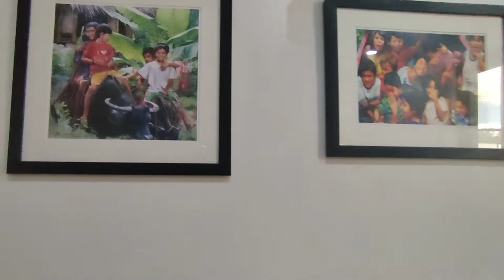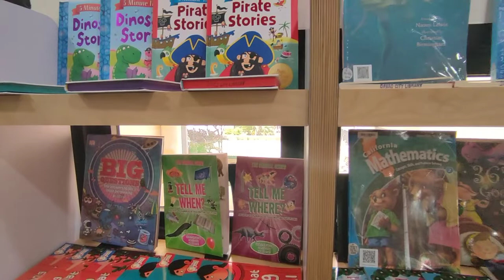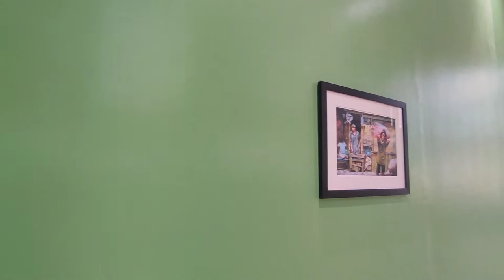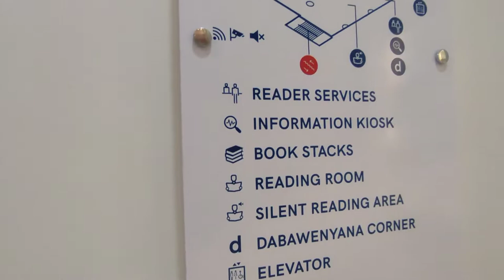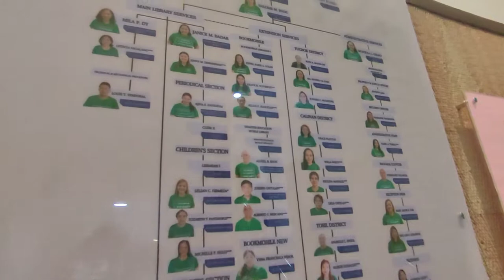The New Davao City Library & Information Center